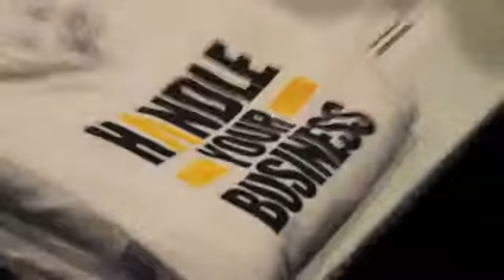The Perfect Pitch: The Weekend Collection - by Anthony 'AJ' Joiner